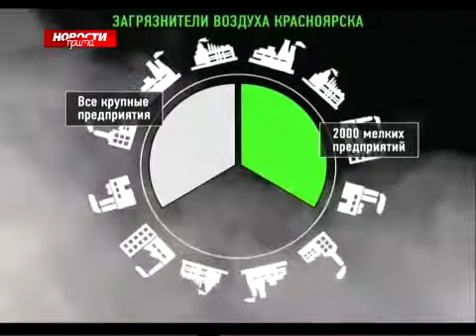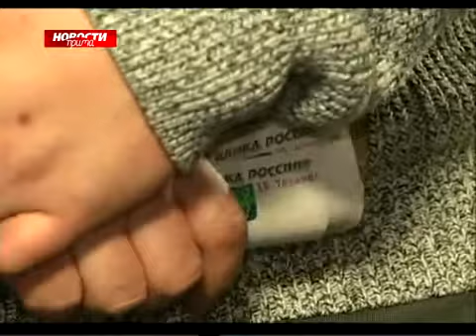«Поймай вонючку»: предприятие по плавке свинца